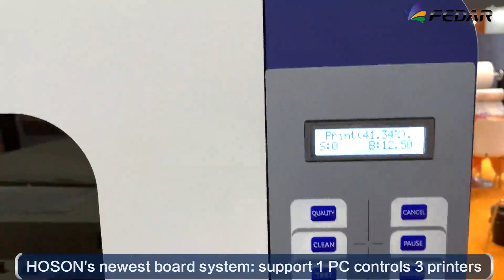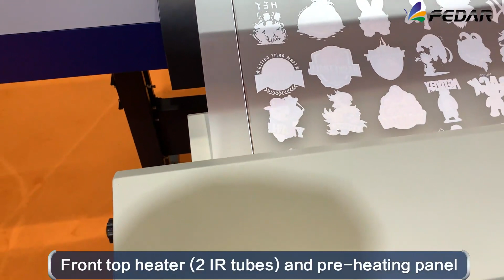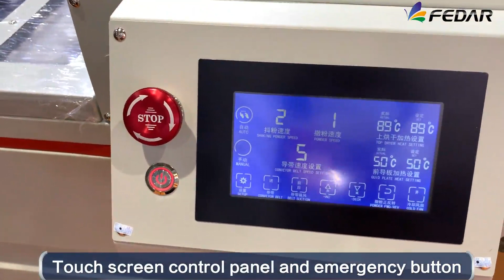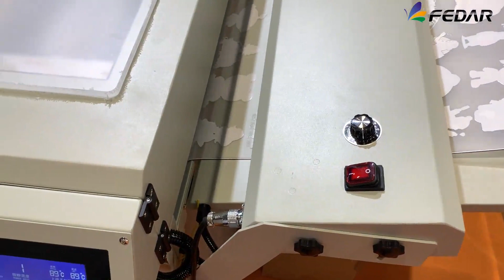Fedar 4 Heads DTF Printing Solution with Tunnel Powder Shaker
Our 𝗙𝗘𝗗𝗔𝗥 FD70－4 Double-head 60cm DTF printer
𝗛𝗲𝗮𝗱 𝘁𝘆𝗽𝗲: 4 pcs Epson I3200-A1 heads
𝗪𝗶𝗱𝘁𝗵: 60cm
𝗦𝗽𝗲𝗲𝗱:
4 PASS 22 sqm/h
6 PASS 15 sqm/h